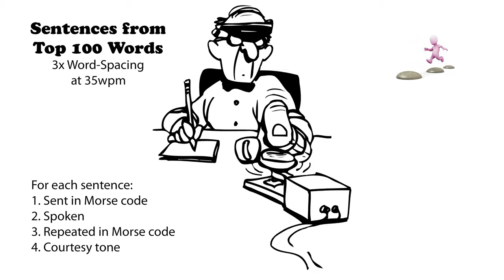Sentences from Top 100 Words - 3x Word-Spacing - 35wpm